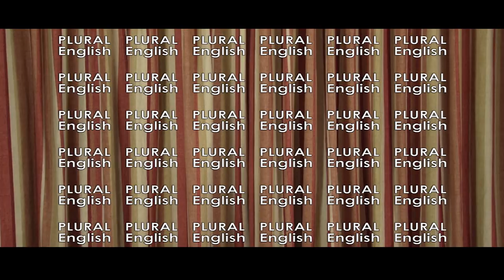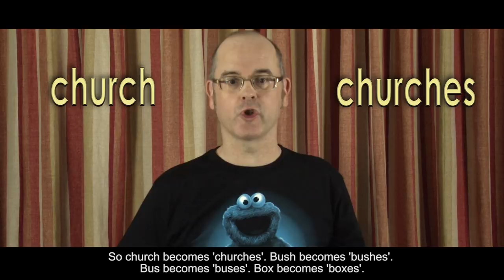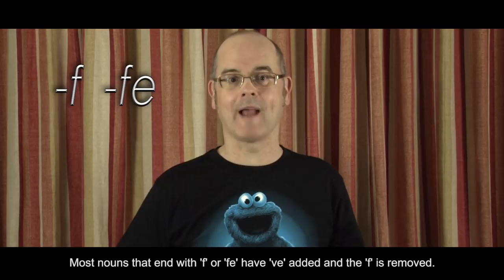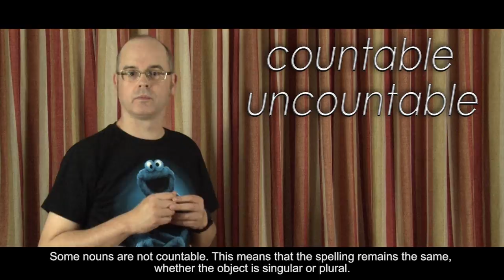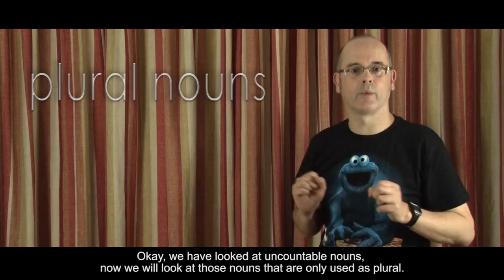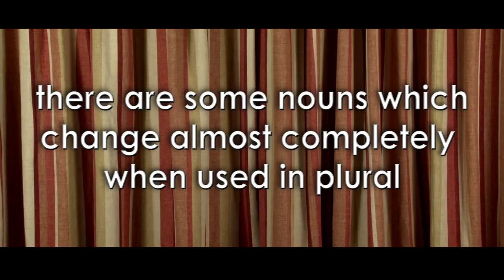Expressing Plural in English - express more than one thing in English - Learn English with Duncan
Plural English. How to express more than one thing in English.